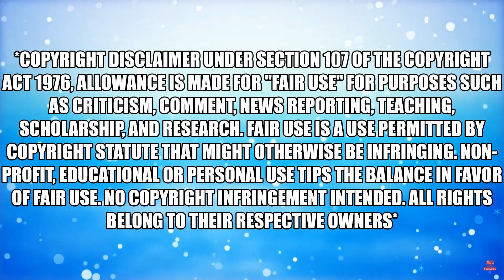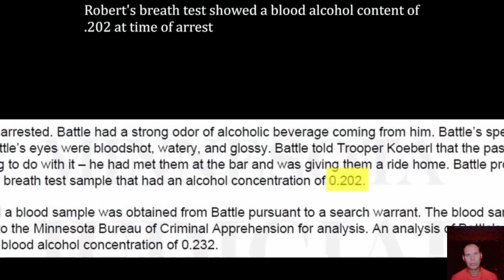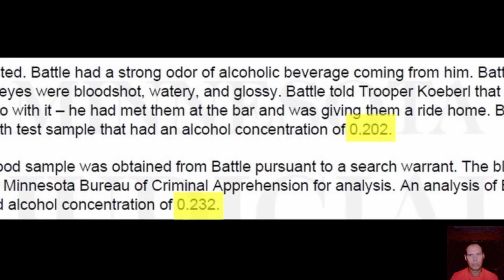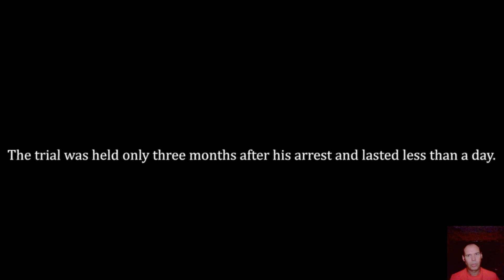The Moronic Moore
We have a video from Minnesota State Troopers. Robert Battle is 3X convicted felony DUI loser.  Here we see him getting his fourth conviction.
The message is clear, Don't drink and drive!